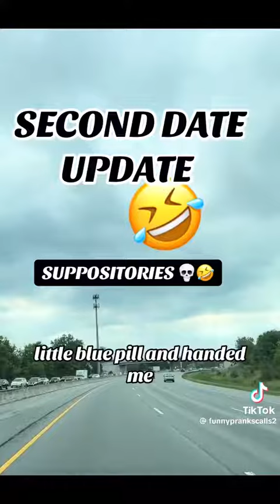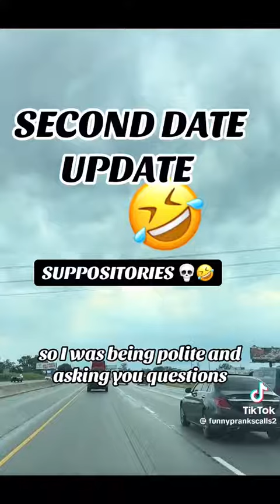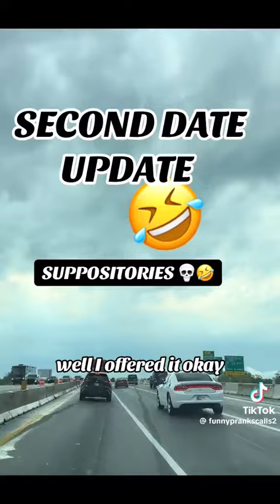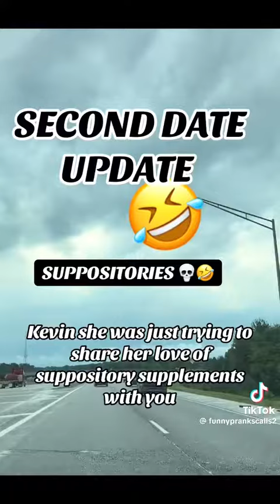Suppositories | Second Date Update Funniest Phone Call Ever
second date update funniest phone call ever, second date update kevin, suppositories, second date diaries